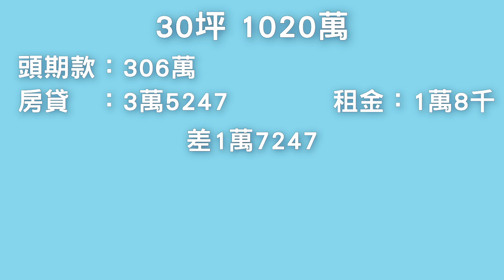買房好還是租房好，哪一個比較划算呢？(台灣的房地產還有這麼好賺嗎？買了肯定會漲?) | Yale Chen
本影片Yale會跟大家一起討論，買房VS租房子，哪一個比較划算呢？

本集理財教學，我們來討問，買房真的比較好嗎？

首先呢，我想聲明。在台灣目前還是可以在房地產賺到錢的，但是你要有相關的知識。不管是投資什麼商品都一樣，你要了解一個商品才去投資。不可以想說買了房她就會漲，現實中沒有這麼簡單，房地產投資有很多因素。

但如果你只是想要買房來住，而不知道買房划不划算，那請看影片嘍！

另外，我知道老一輩子的人都會想說，買了房留給子孫。那其實你不只可以把房地產留給子孫喔。資產可以有很多型態。在影片中提到，如果你可以把房貸和租金的差額拿去投資，在20年後你有的資產可是比買了一間房子多的。把股票留給子孫也是一個不錯的選擇，可以讓他們無憂地過生活。

那買房和租房，哪一個比較划算。而多賺多少錢？請看影片吧！